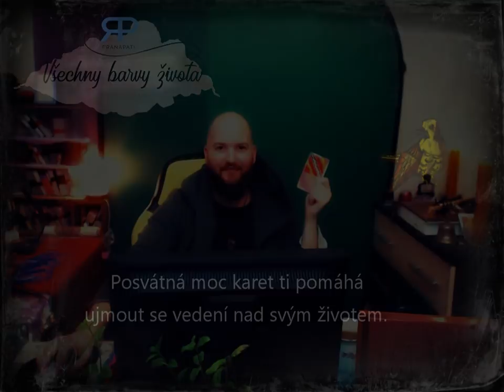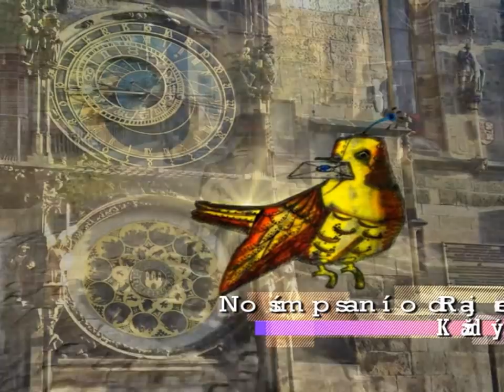Splash #1.1 - věštba z inkoustu a magických olejů (NADČASOVÁ VĚŠTBA)